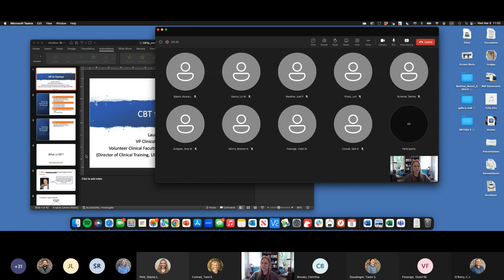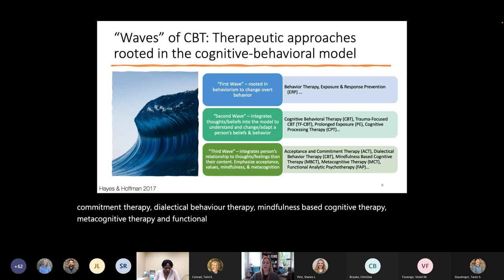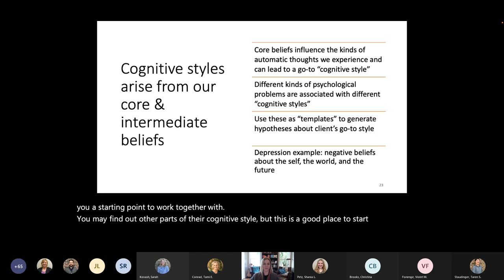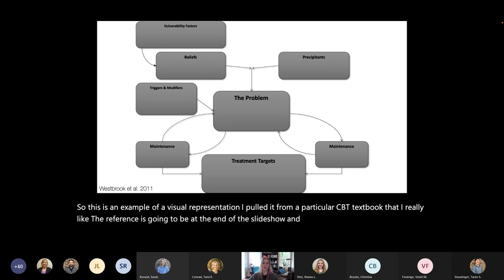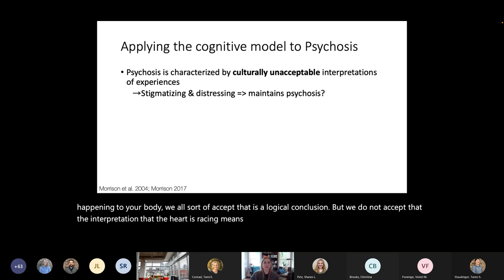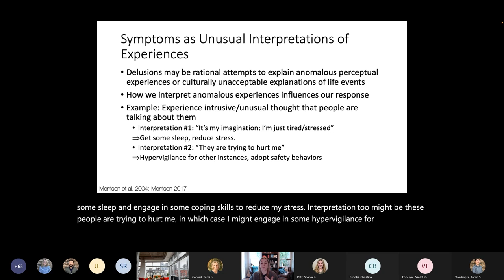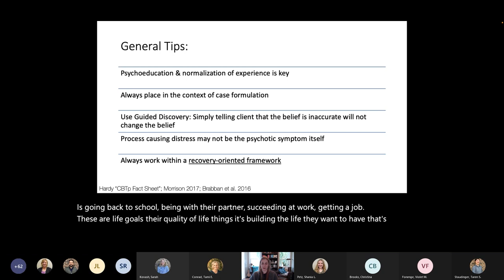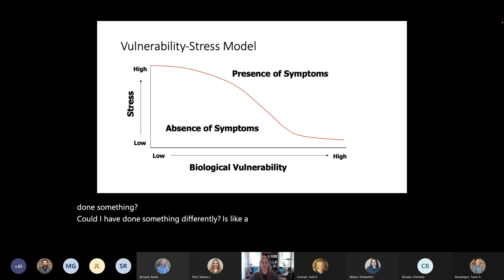CBT for Psychosis - Session 1